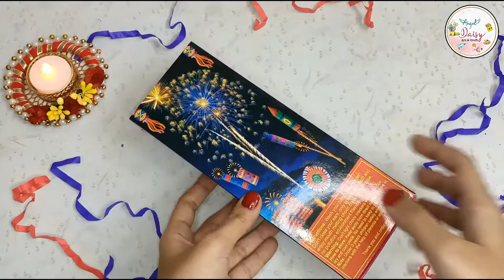Diwali Fire Crackers Chocolate| Diwali Crackers Chocolate Box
Hello everyone.
In this video I'll show you how to pack crackers chocolate for diwali. Don't close your ears, only open your mouth and enjoy mouth melting choco Crackers. No noice no pollution environment friendly.😊